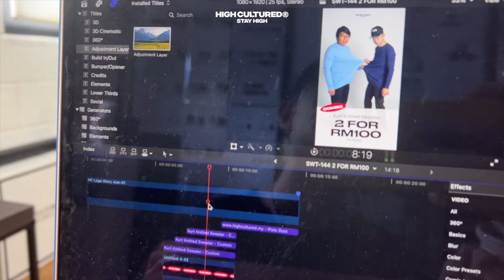OFFICE VLOG EP02: How A Street Fashion Company Wear to Office?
Welcome to our vlog showcasing the daily life at our office. We're allowed to wear almost anything in the office, as long as it doesn't happen to be too flashy.

HIGH CULTURED® is a fast-paced unisex streetwear fashion and accessories brand established in 2008, based in Malaysia. We're defined by our focus on creating trendy, premium, yet affordable and comfortable apparel for both men and women.